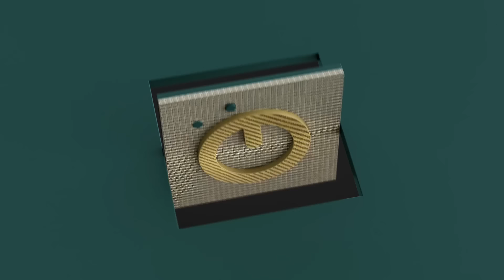China Vs. USA: Batalla final de guitarras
Comparamos tres americanas contra una china